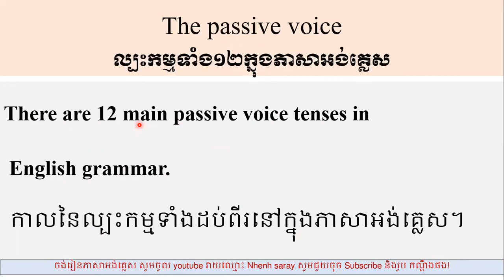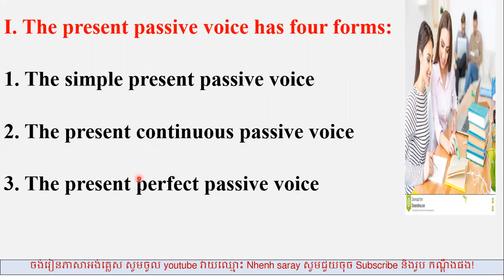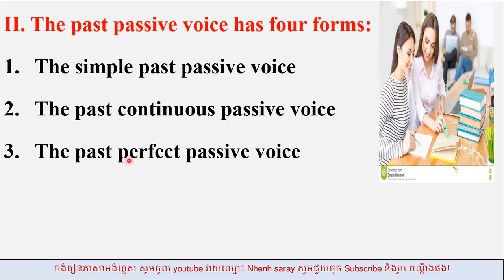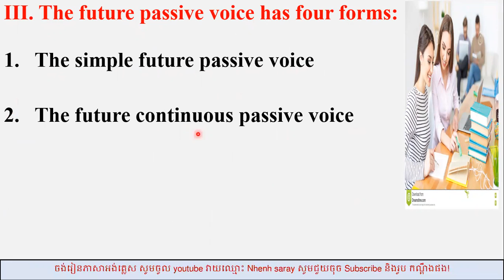The passive voice, twelve tenses in English ល្បះកម្មទាំងដប់ពីរក្នុងភាសាអង់គ្លេស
This video, teaching about the passive voice, twelve tenses in English.